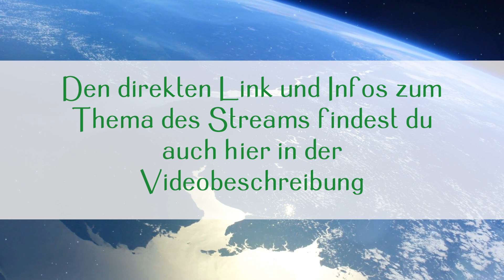Wintersonnenwende-Meditation 21.12. | 19:00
Wintersonnenwende-Meditation 21.12.

Live-Stream um 19:00

Du wirst am Ende dieses Videos automatisch zu Sibylle Moanas Kanal weitergeleitet. Das kann wenige Sekunden dauern.